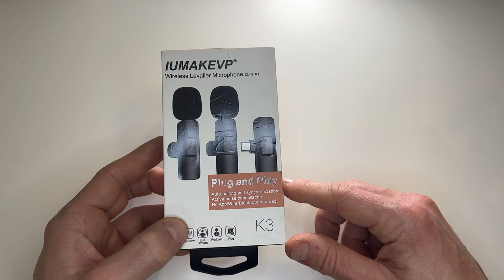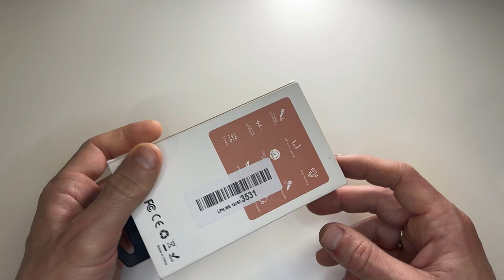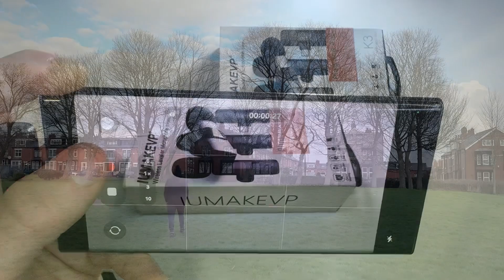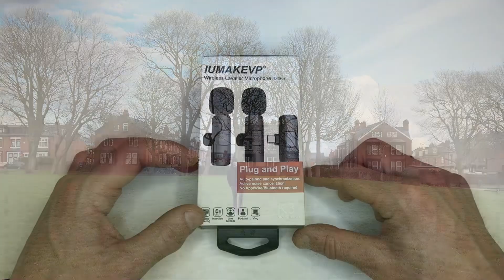КРАТКИЙ ОБЗОР НА МИКРОФОН IUMAKEVP WIRELESS LAVALIER MICS l РАСПАКОВКА, ПОДКЛЮЧЕНИЕ, ТЕСТИРОВАНИЕ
Приветствую!

В этом видео я сделаю краткий обзор на беспроводной микрофон от бренда IUMAKEVP, который я недавно приобрел на AliExpress. Заказал у поставщика с положительными отзывами и проверенным ассортиментом. Бренд может отличаться, но сам девайс будет аналогичным.

Итак, покажу вам первую распаковку, что входит в комплект, сколько стоит девайс, а также подключим и протестируем микрофон.

Надеюсь вам было полезно это видео и помогло с выбором!

Часто задаваемые вопросы:
Какой беспроводной микрофон выбрать?
Качество звука на беспроводном микрофоне?
Как пользоваться беспроводной микрофоном?
Стоит ли покупать беспроводной микрофон?
Как настроить беспроводной микрофон?